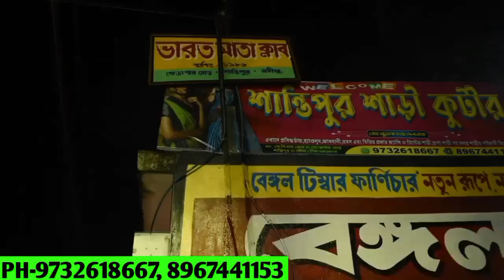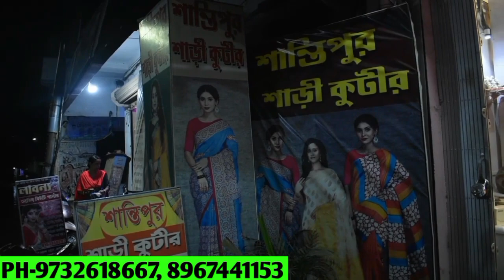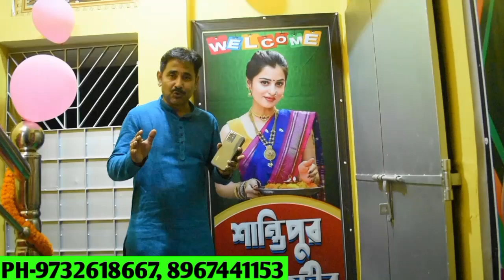💥ক্যামেরার সামনে ২০০ মানুষকে শাড়ি দেওয়া হলো ,উদ্বোধন হলো নতুন শোরুম/santipur saree market/tjm1000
shop name santipur saree kuthir

Pro subhas ch.debnath

Address Gobhagar more, santipur,Nadia

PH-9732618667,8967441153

এই চ্যানেল এ ভিডিও দিতে যোগাযোগ করুন - 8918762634